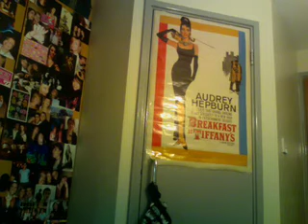Bathroom Events ~ Pomegramate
WARNING: VERY RANDOM!
This is what happens when your bored!

This is the first time i have edited in this way which is why it is quite creppy! However, it might become a series of bathroom events, what you think? lol!

Thanks to Jenny for being a sport!